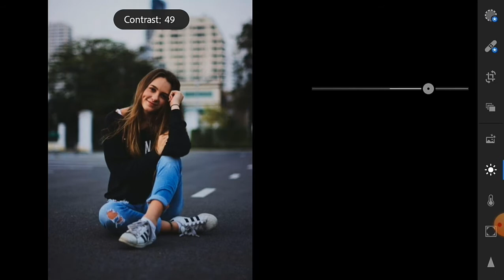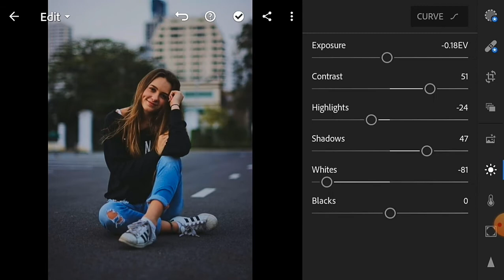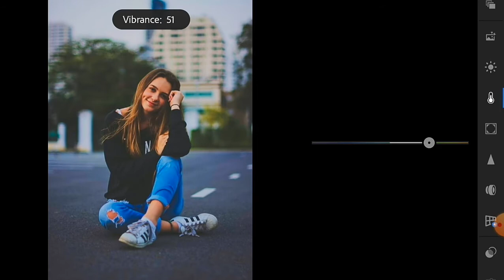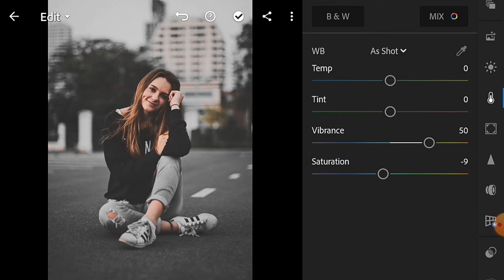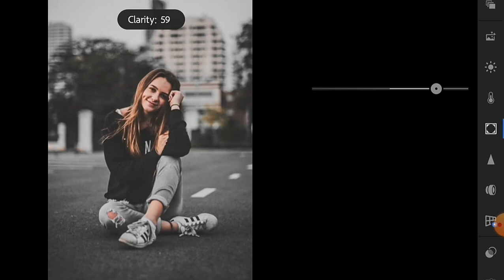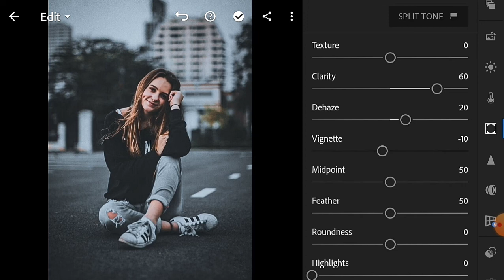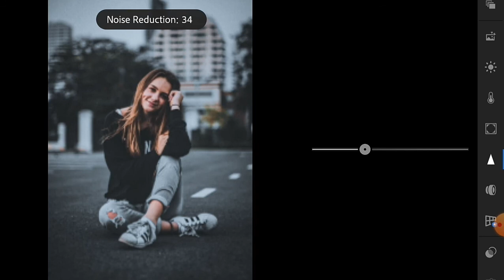Lightroom Editing Present URBAN TONE CC | Mobile Editing | D EDITORIAL.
What's up everyone how are you? Maybe you are very fine Today I will give really amazing Lightroom photo editing for you. So Enjoy this video.